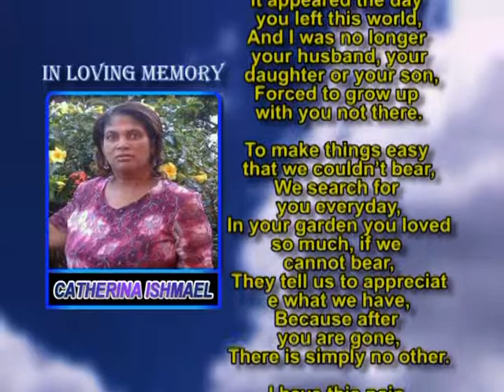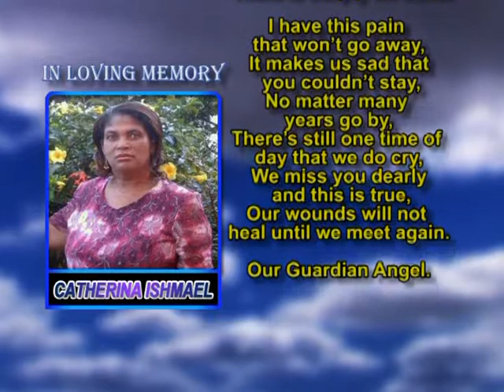Catherina Ishmael memorial